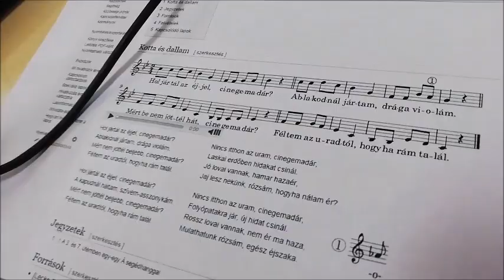Folk music, dance, robots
STEM to STEAM Erasmus+ project
Csabrendeki Általános Iskola